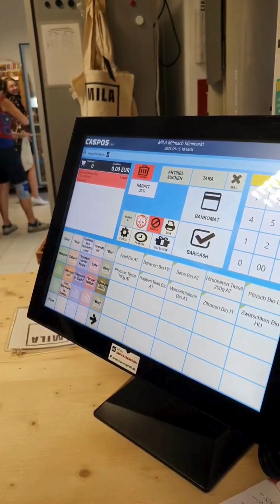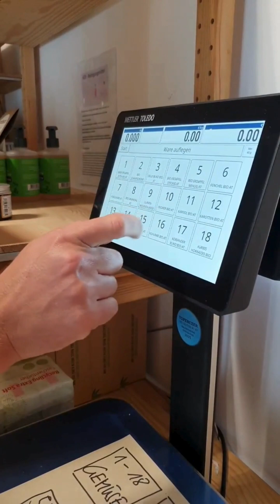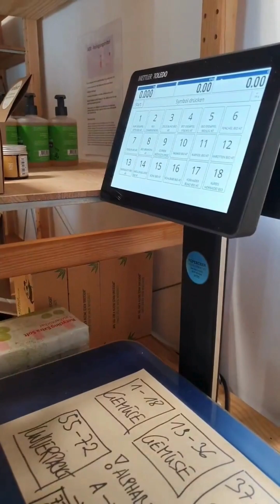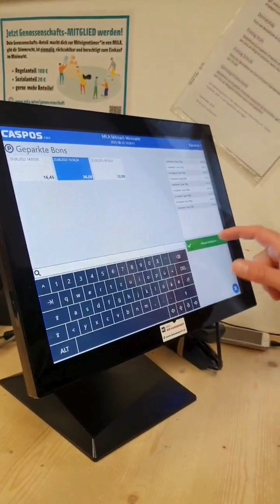Kassa-Erklärvideo 2: Fortsetzung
Halbes Brot, Neueinsteigen, Regalstaubsauger, Stück vs. Kilo, Bon parken